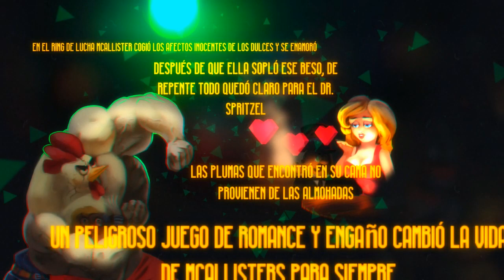Chicken Assassin Reloaded! (Posho mamalon!) - Nintendo Switch Gameplay! - ! Gbits!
El papa de los pollitos!